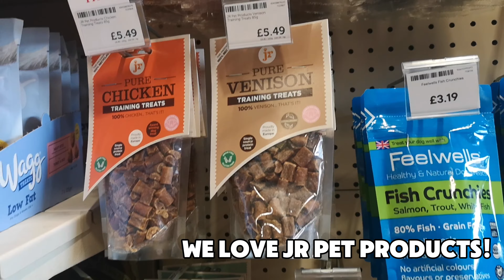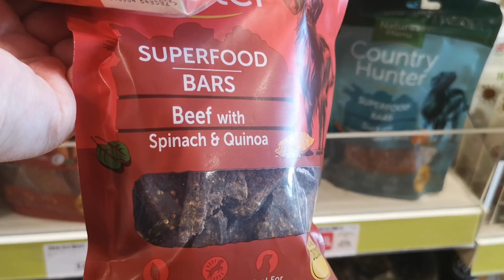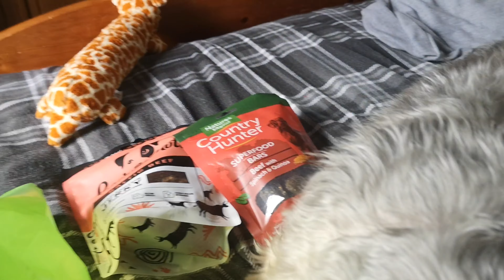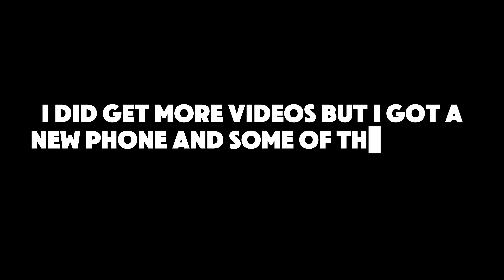Surprising My Dog With New Treats And A Toy!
surprising my senior dog with new treats and a toy!
sorry this video is a little short, as I said at the end of the video I got a new phone so some of the videos didn't transfer to my new phone.

𝑪𝒉𝒆𝒔𝒕𝒆𝒓.𝑻𝒉𝒆.𝑻𝒆𝒓𝒓𝒊𝒆𝒓
𝐂𝐡𝐞𝐬𝐭𝐞𝐫𝐓𝐡𝐞𝐓𝐞𝐫𝐫𝐢𝐞𝐫
𝐂𝐡𝐞𝐬𝐭𝐞𝐫 𝐓𝐡𝐞 𝐓𝐞𝐫𝐫𝐢𝐞𝐫
𝑿
𝐓𝐞𝐫𝐫𝐢𝐞𝐫𝐂𝐡𝐞𝐬𝐭𝐞𝐫